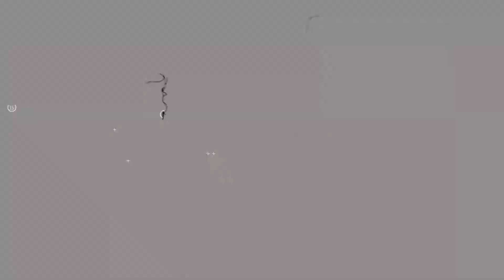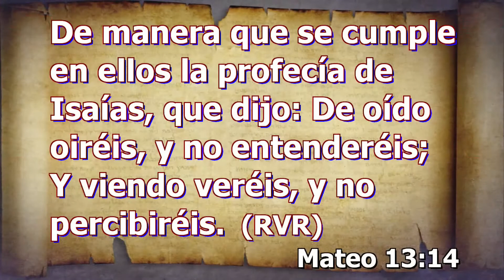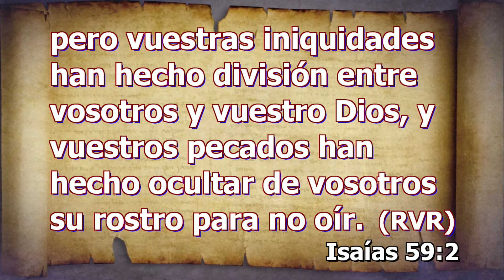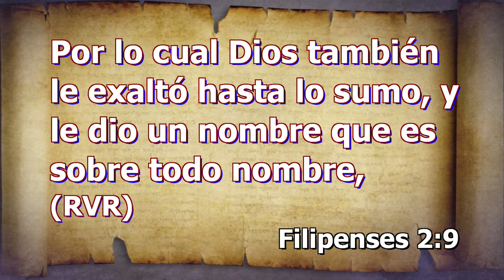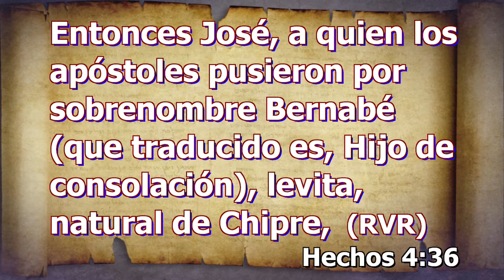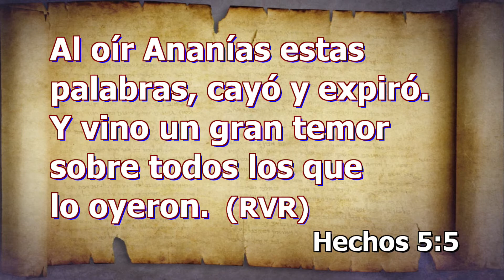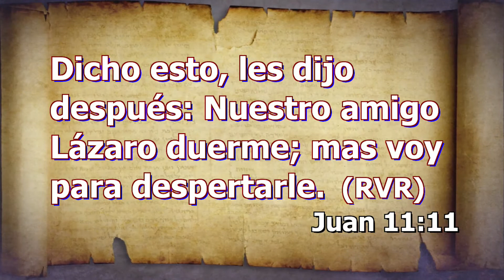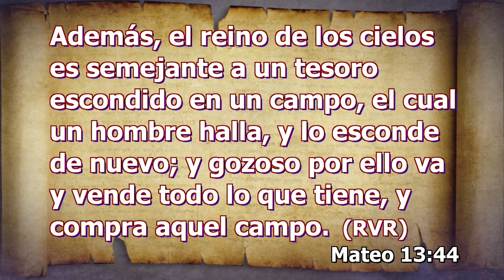El Mesías enseñando proverbios - 9 / Serie: Descubriendo al Mesías de las profecías